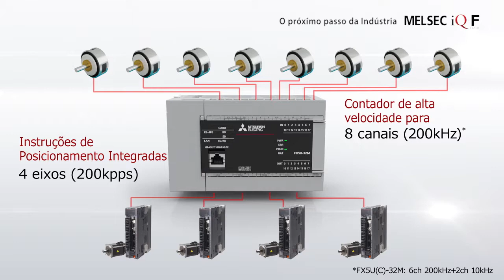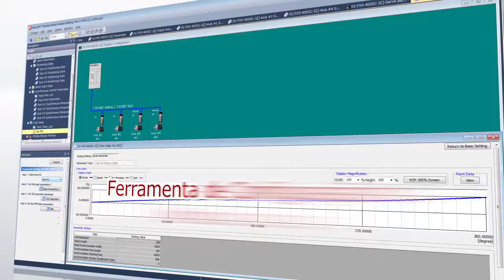MELSEC iQ-F - O próximo passo da Indústria (Portuguese)